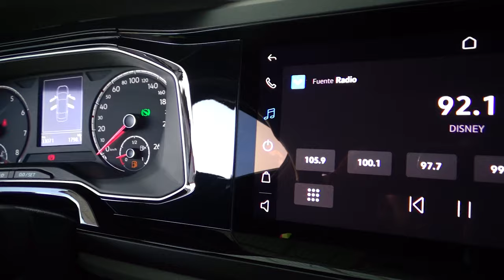Volkswagen / Virtus / 2022 - 22020